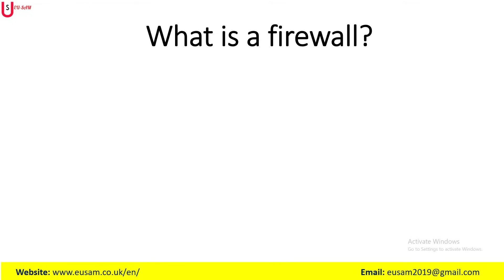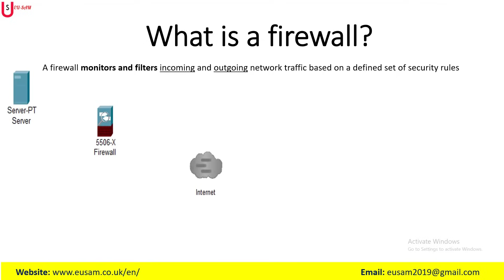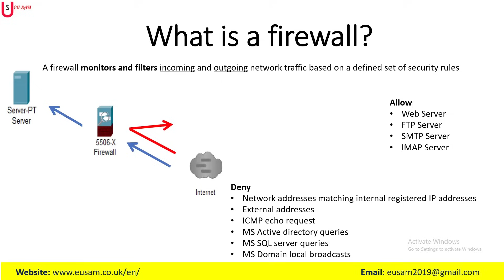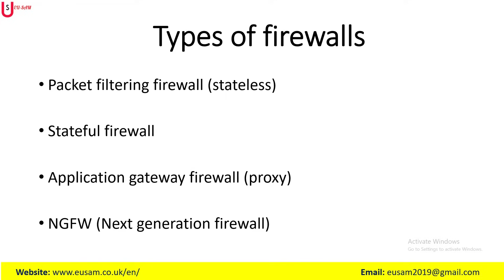Firewall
Definition of a firewall and the different types of firewalls that could be used in an organisation or business.